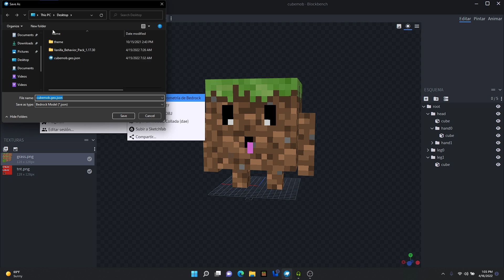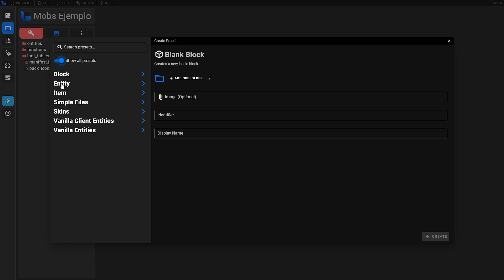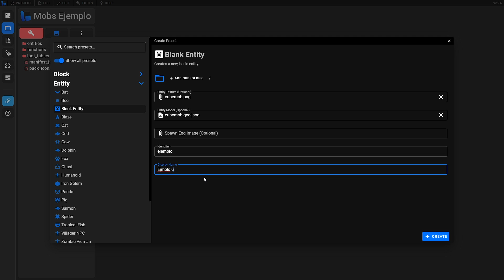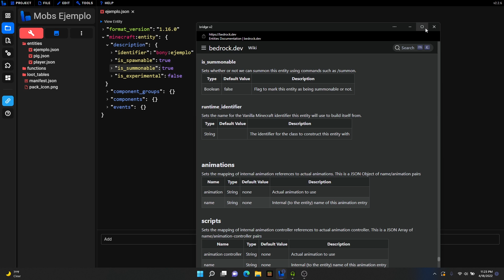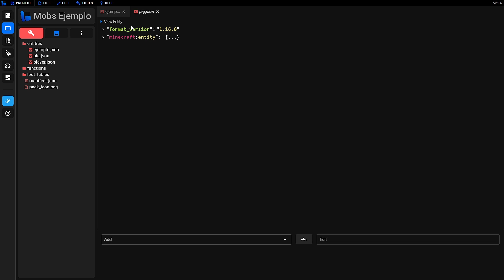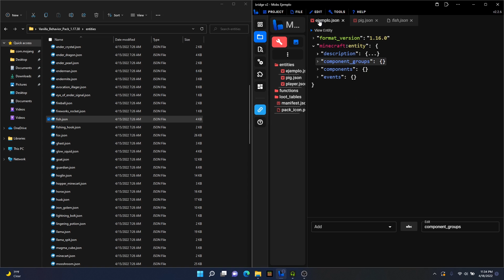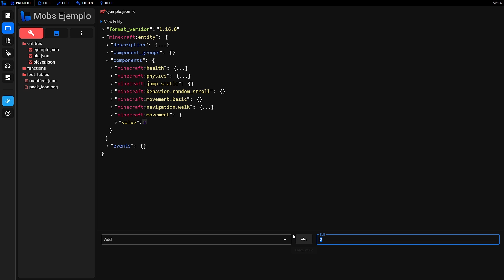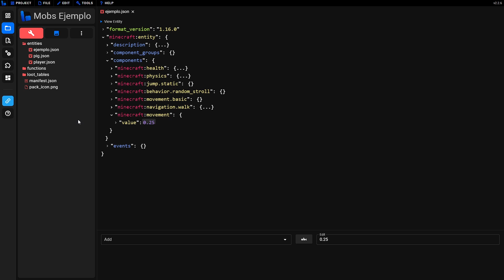Como Crear Entidades Para Minecraft PE / Bedrock | Bridge v2 Tutorial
En este tutorial les mostrare como crear y agregar entidades personalizadas para minecraft pe / bedrock usando addons creados en bridge v2, este metodo funcionara en celularares / tabletas y computadoras, y en todas las versiones de minecraft inluyendo la 1.18 y 1.19

Xbox Gamertag: B0NY434445

PROGRAMS USADOS:

BlockBench:
Creador: JannisX11

Bridge:
Creador: SolveDev

Tiempos:
00:00 Intro
00:35 Como exportar su modelos de blockbench
02:34 Crear proyecto en bridge
04:21 Como agregar su entidad a su proyecto de bridge v2
08:41
10:47 Como ver documentacion official de los addons
16:57 Como agregarle componentes basicos a su entidades
21:44 Como guardar y exportar su addon
22:30 Como activar su addon dentrode el juego
23:55 Outro